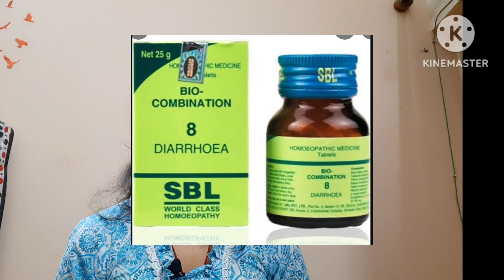how to cure diarrhea effectively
pls do comment and tell how was the vedio ?

 This vedio  is all about diarrhea and home made food that can help your kid recover Naturally..

HAVE A LOOK AT MY OTHER VEDIOS

POTTY TRAINING SERIES

₹₹!₹ HOW TO STOP BREASTFEEDING %%%%%%%$$%%%%%%%%%%%%%%%%%%%%%p

EYE HAND CORDINATION ACTIVITIES

BUILDING BLOCKS

BOOK READING TECHNIQUES

Books for 0-2

Books For 2-3 YEAR

7 MUST PLACES TO VISIT IN JAIPUR

###××××××××××××××××××××××××××××××222222

@@ Do consider subscribing to our channel if you are interested in watching videos on KIDS,PARENTING, MOTHERHOOD, KIDS ACTIVITIES & CHILD CARE. instagram pls do visit my channel gen next moms stay updated you can connect with the channel via fb